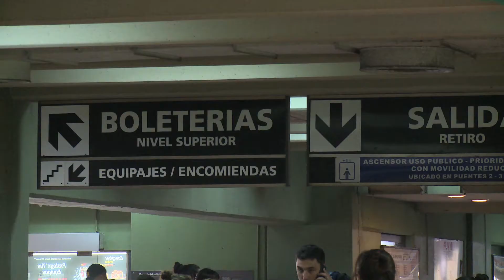Prevenir TV - Control poblacional en terminal de Omnibus de Retiro